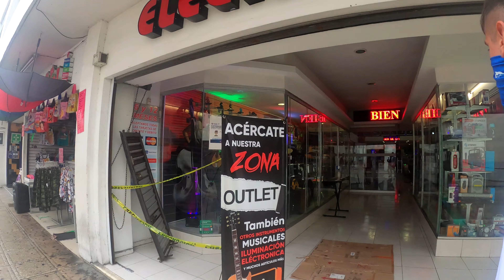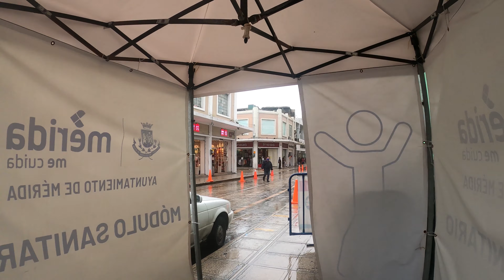Driving Yucatán, México 🇲🇽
In this video, discover both Yucatán state and Yucatán Peninsula in México as we drive through the country and arrive in our final destination, the city of Mérida. 🇲🇽